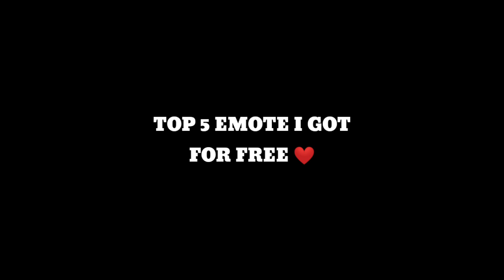TOP 5 EMOTES ❤️ I GOT FOR FREE IN ID 🤗